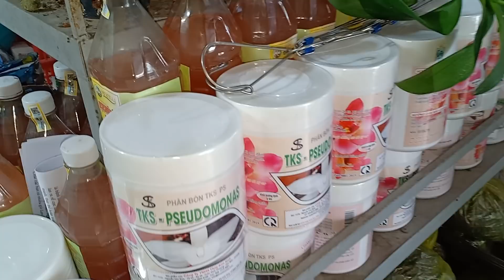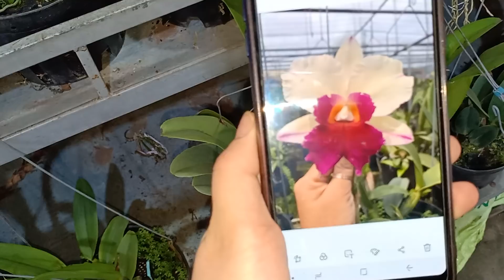TRƯA 5/5/19 ĐIỆP TÍM,HƯƠNG VANI NGUYÊN BẢN, CÁO XANH,..LH 0393998895